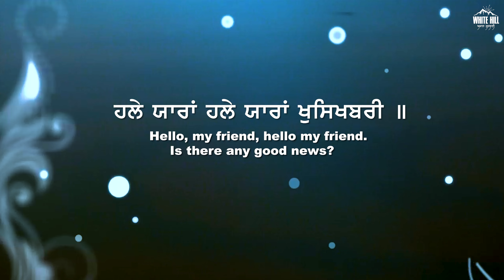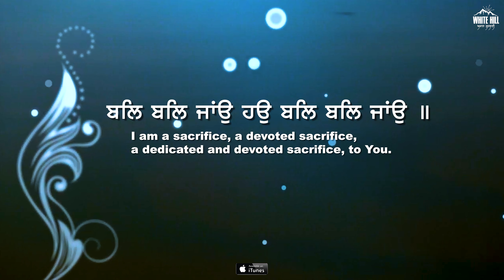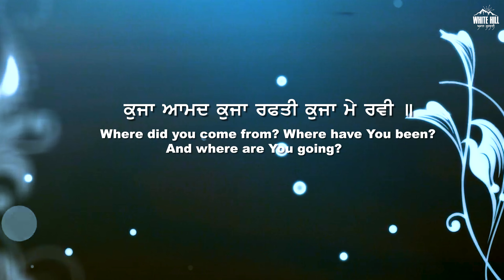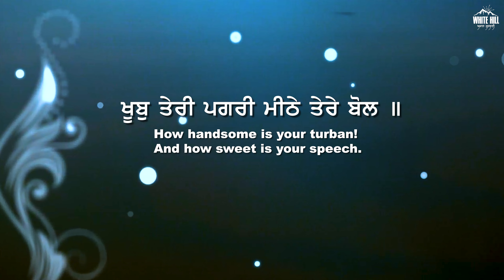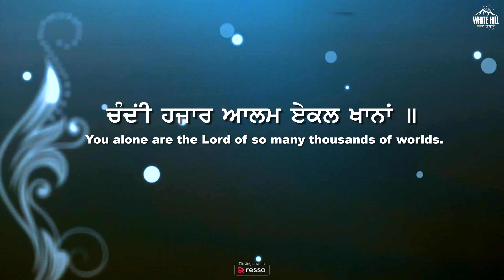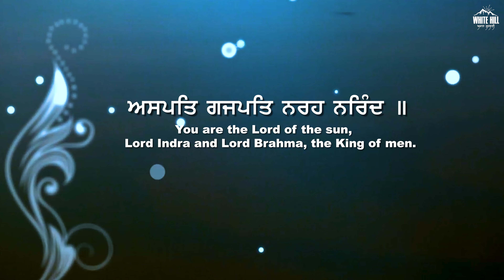Halle Yaara Halle Yaara Khushkhabri (Shabad) Bhai Varinder Singh Ludhiane Wale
White Hill Akaal Gurbani presents "Halle Yaara Halle Yaara Khushkhabri (Shabad) by Bhai Varinder Singh Ludhiane Wale.

♪Amazon Music
♪Amazon Prime Music

● BSNL (N & W) Direct Dial : BSNL (N & W) Subscribers Direct Dial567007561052

Credits :

Song : Halle Yaara Halle Yaara Khushkhabri
Ragee : Bhai Varinder Singh Ludhiane Wale
Lyrics : Traditional
Music/Mix/Master : Harjinder Singh
Video : Babli Singh Studios
Online Promotions: HOT (Hub Of Talent)
Produced By : Gunbir Singh Sidhu & Manmord Singh Sidhu